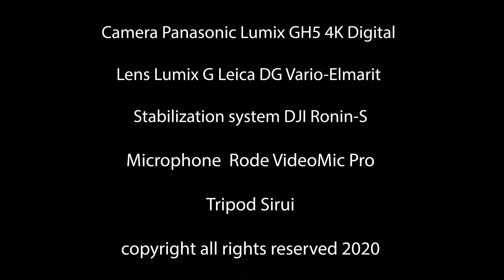Pacific Crest Trail Vasquez Rocks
Vasquez Rocks is part of the Pacific Crest Trail.  This unusual rock formation is great for local residence to hike and enjoy the beauty.  Hikers pass through on their journey to the US Canadian boarder.
Travel enjoy the world it is wonderful a new adventure!